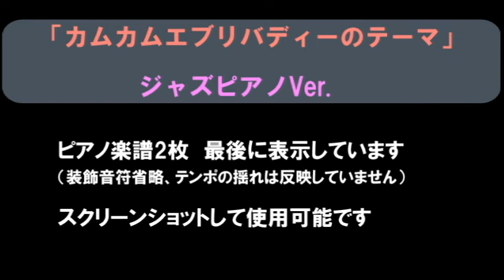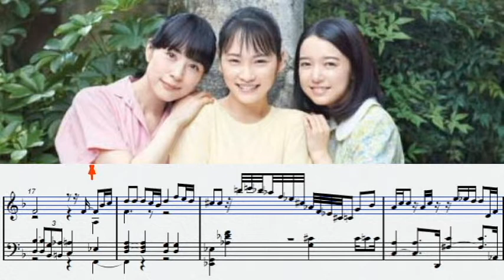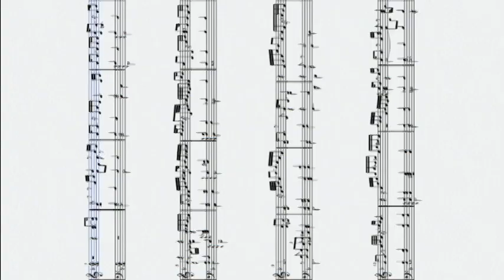「カムカムエブリバディのテーマ」/金子隆博 ジャズピアノver. ☆楽譜付き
この動画はジャズピアノバージョンです。普通のピアノバージョン「一緒に帰ろう」はこちらです。

cubaseという作曲ソフトを使って作っています。一音ずつ打ち込んだ後、音の強さやテンポなどを一音ごとに細かく変化させて完成させています。

演奏用のピアノ楽譜を最後に２枚表示しました。使われる方は、スクリーンショットして印刷してください。

ジャズ独特の音の強調、装飾音、リズムの揺れを意識して打ち込みました。
ところが今回は音楽が完成した後、五線楽譜の表示作業が難航しました。（最初から五線楽譜に打ち込むのでなく、ピアノロールという画面での棒のようなものを打ち込んでいきます）
最後に打ち込んだ音を五線楽譜に反映させるのですが、装飾音だらけでリズムが揺れまくっているので、解読不能なややこしい楽譜となってしまったのです💦
これでは演奏できないので、装飾音を省略し、リズムの揺れもなくして定型化した楽譜に修正しました。（音楽は打ち込んだまま変えていません）

なので演奏される場合は、自由に装飾音を入れたり、リズムも崩していただければと思います。音楽はその際の参考にしていただければ幸いです。